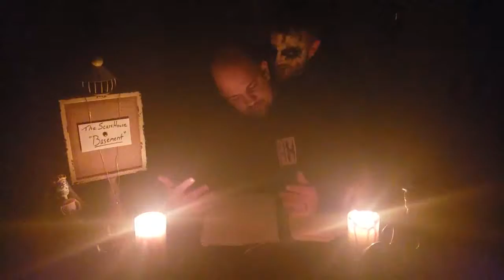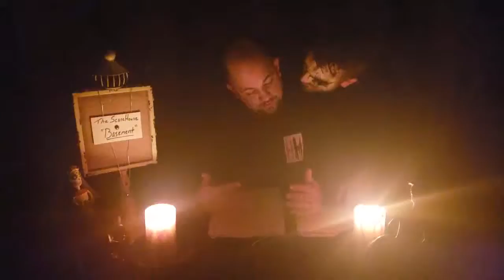The Minister of Darkness 1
3 clips leading up to the minister of darkness